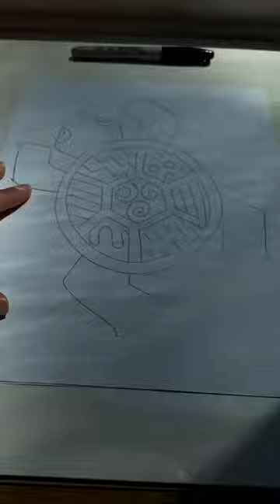Batik Surface Design Process Video AOEU